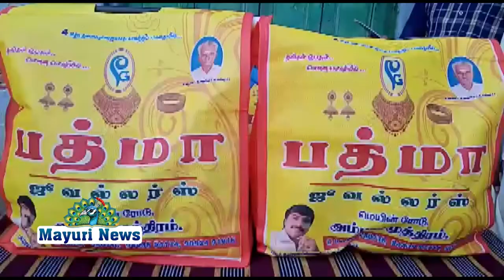பத்மா ஜூவல்லரி உரிமையாளரும் சமூக ஆர்வலருமான டாக்டர்.பாலசுப்பிரமணியன்பிறந்தநாள் விழா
நெல்லை மாவட்டம் அம்பாசமுத்திரம் பத்மா ஜூவல்லரி உரிமையாளரும் சமூக ஆர்வலருமான டாக்டர்.பாலசுப்பிரமணியன் பி.காம்.எல்.எல்.பி.தனது 46வது பிறந்தநாள் முன்னிட்டு எழை எளிய மக்கள் அறுபதிற்கும் மேற்ப்பட்டோருக்கு அரிசி  காய்கறிகள் மூக கவசங்கள் மற்றும் கபசுர குடிநீர் தனது சொந்த செலவில் வழங்கினார்.

இவர் அம்பாசமுத்திரம் சுற்றுப்பகுதிகளில் பல சமூக சேவைகளை செய்து வருபவர்.சில தினங்கள் முன்பு கொரானா நோய் தொற்று பரவலை தொடர்ந்து நரிக்குறவர் களுக்கு நிவாரண பொருட்கள் வழங்கினார்.தற்போது பாலசுப்பிரமணியன் தனது பிறந்தநாளை முன்னிட்டு முத்தாரம்மன் கோவில் தெருக்களில் அனைத்து வீடு வீடாக சென்று கபசுர குடிநீர் வழங்கினர்.

இந் நிகழ்ச்சியில் காங்கிரஸ் பொன் விழா டிரஸ்ட் அறங்காவலர் கோபால் , பிஜேபி அம்பை மக்கள் சமூதாய சந்திப்பு தலைவர் சங்கரன், சமூதாய நாட்டாமை மாரியப்பன்,காந்திய சேவா தொண்டர்கள் , அனைவரும் மூக கவசம் அனிந்து சமூக இடைவெளியுடன் கலந்துக்கொண்டனர்.மேலும் நமது நிருபர் களுக்கு டாக்டர் பத்மா பாலா பேட்டி அளித்துள்ளார்.